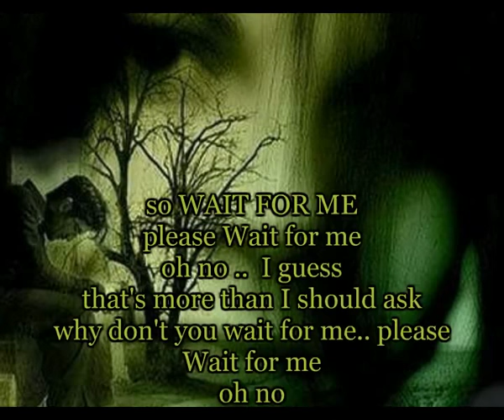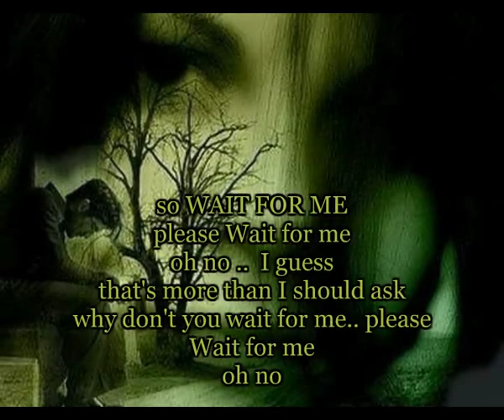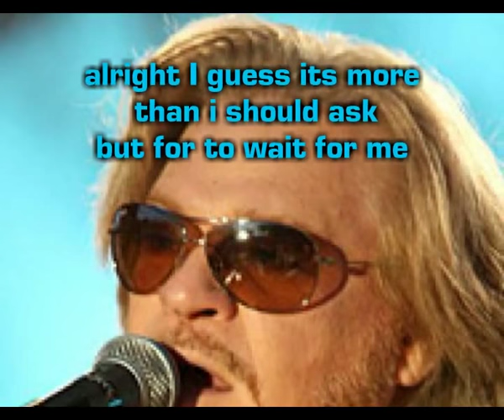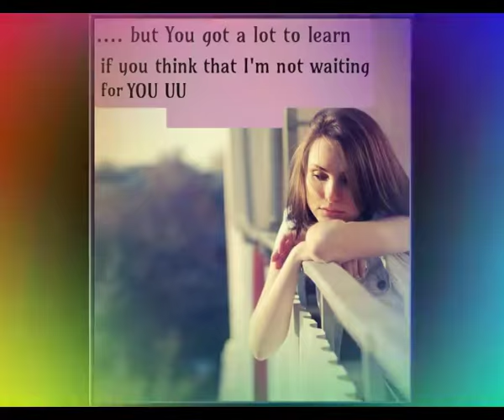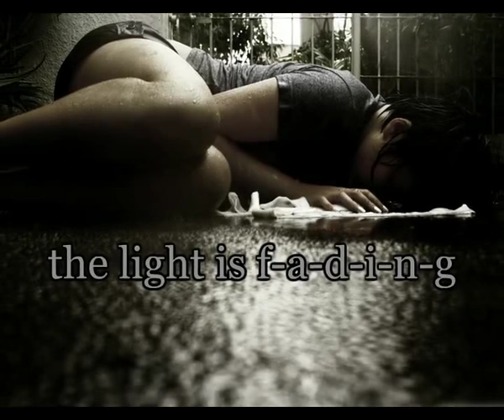WAIT FOR ME - Daryl Hall ft Pat Monahan & Train SPECIAL VIDEO Lyrics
Wait For Me Daryl Hall ft Pat Monahan and Train was written by American Rock RnB and Soul singer songwriter - the Legendary Daryl Hall and first released in 1979 on Hall and Oates Album X-Static.This brilliant up close version was recorded in 2010 by Daryl Hall and Irish American Rock Star Pat Monahan and his Rock Band , Train at Hall's House as part of his Live From Daryl's House Series. Enjoy my Video. - Dj Gerry